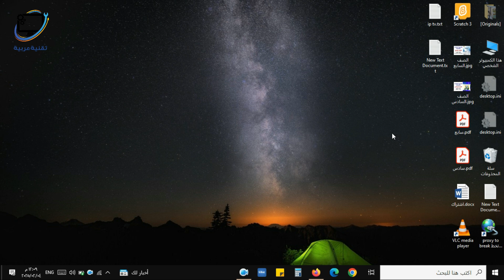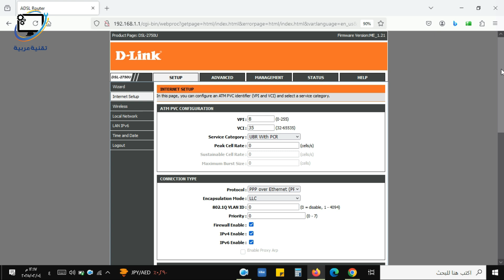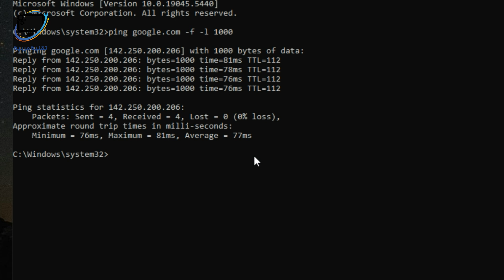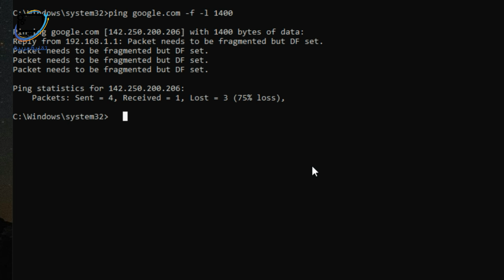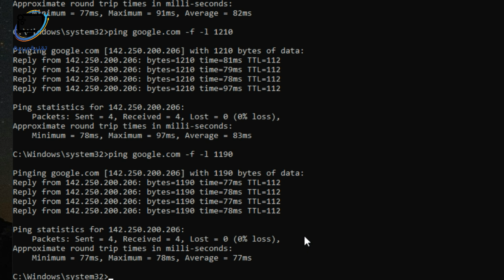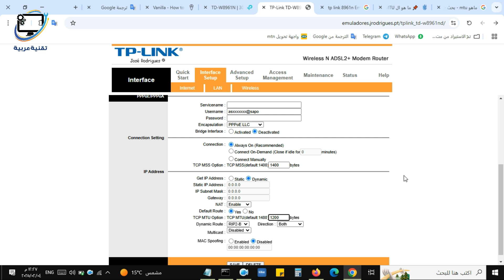تسريع الانترنت عن طريق mtu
ماهو MTU وكيف يمكن تسريع الأنترنت عن طريق mtu وما هي أفضل قيمة mtu
تسريع الانترنت من الراوتر و تقليل البنج عن طريق ضبط mtu
التعليمة

تقنية عربية